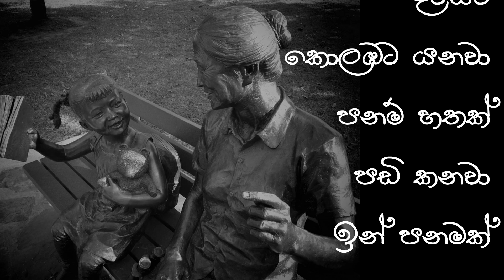Mage putha - මගේ පුතා @ කළුවර ගෙදර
මගේ පුතා
හරි හපනා
දවසට
කොලඹට යනවා
පනම් හතක්
පඩි කනවා
ඉන් පනමක්
මට දෙනවා